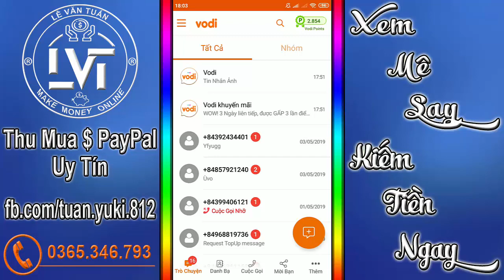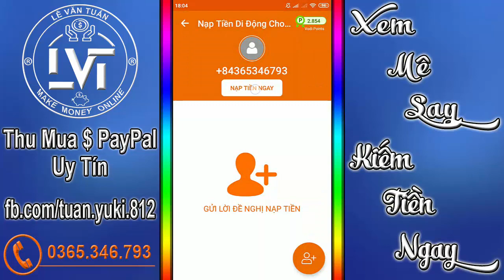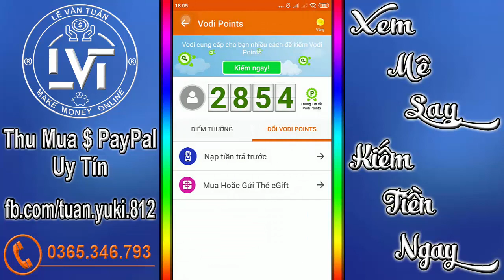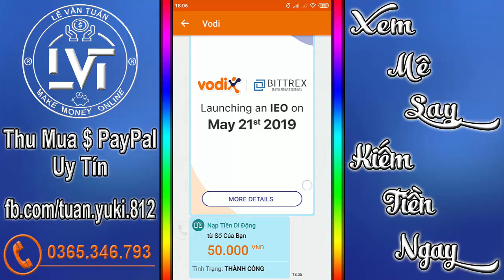Nhận 10k Miễn Phí App Vodi Số Lượng Có Hạn Nhanh Còn Chậm Hết - LVT | Kiếm Tiền Online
👉 MÃ GIỚI THIỆU : LVT246

⏩ Hello và xin chào các bạn
⏩ Chào mừng các bạn đã đến với channel của mình và mình là LVT đây ❗